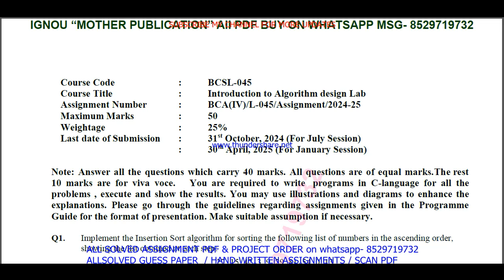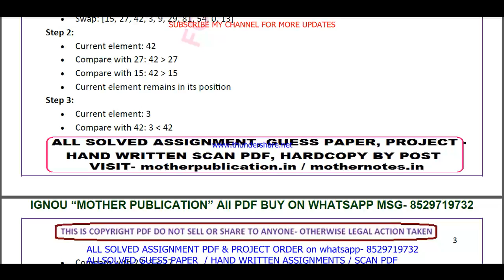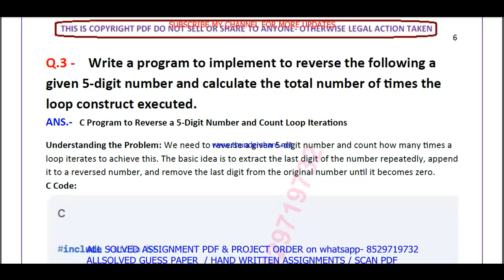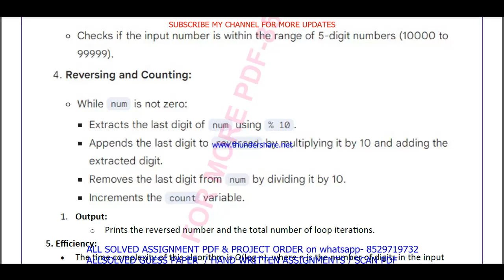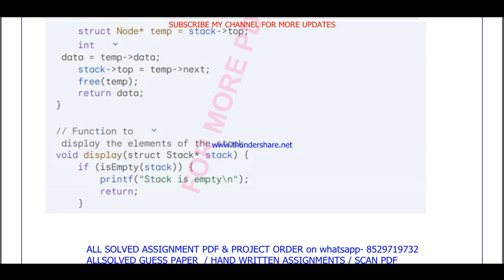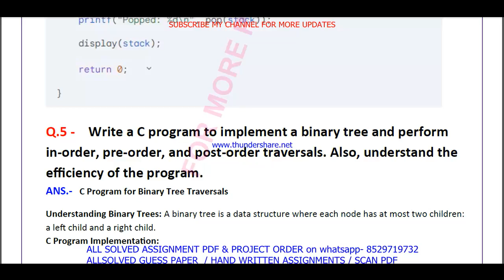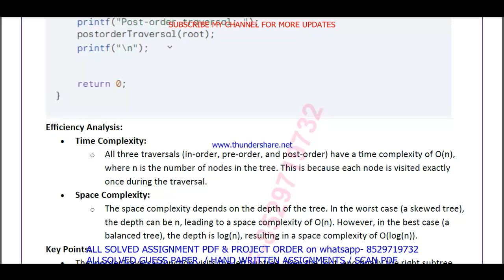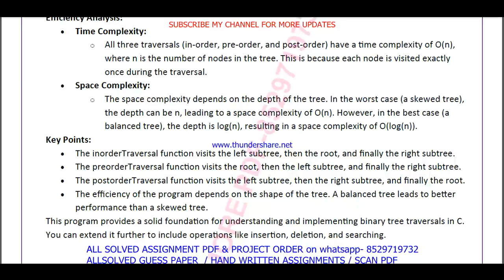BCSL 045 solved assignment 2024-25 || bcsl 045 solved assignment 2025 in English | ignou bcsl45 2025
bcsl 045 assignment 2024-25 in English,
bcsl 045 assignment 2025,
bcsl 045 assignment 2025 in English,
bcsl 045 ignou assignment,
ignou bcsl 045 solved assignment,

bcsl 045 solved assignment in English 2024-25,
bcsl 045 solved assignment in English,
ignou bcsl 045,
ignou bca assignment 2024-25,

bca assignment 2024-25 in English,
ignou bca solved assignment in English,
bca solved new assignment pdf download,
ignou bca solved assignment 2024-25 in English,
ignou bca,
bca solved assignment 2025,
ignou bca assignment 2025,
bca assignment 2025 in English,
bca ignou assignment,
ignou bca solved assignment,

ignou,

bcsl 045 free solved assignment,
ignou bcsl 045 solved assignment 2024-25 in English,
bcsl 045 handwritten assignment pdf 2024-25,
bcsl 045 ignou assignment with answer,
bcsl 045 assignment 2024-25 solved,